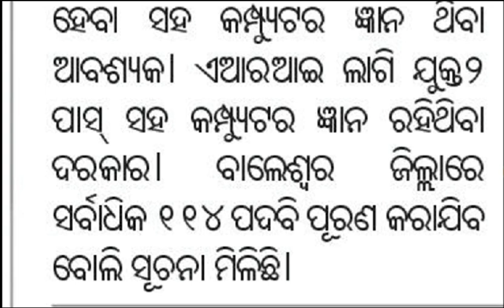R. I, A.R. I & AMIN RECRUITMENT 1239 POST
Full official syllabus

selection procedure & syllabus